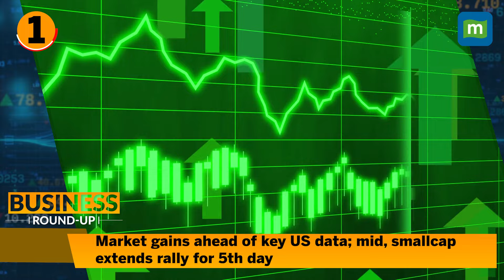Market gains ahead of key US data, Adani Group looking to sell up to 5 percent stake in Adani Power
Market gains ahead of key US data; mid, smallcap extends rally for 5th day.Adani Group looking to sell up to 5 percent stake in Adani Power, Ambuja Cements: CNBC Awaaz. Ola Electric shares fall 6% as profit booking follows post-IPO rally. Zomato's Paytm ticketing biz buy gets thumbs up from brokerages; up to 27% upside seen. Vedanta bags 'outperform' rating by CLSA, eyes 14% upside amid deleveraging moves